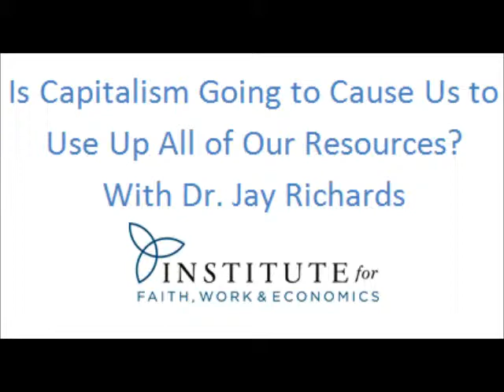Is Capitalism Going to Cause Us to Use Up All of Our Resources?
Dr. Jay Richards explains the role of innovation in making us less dependent on specific resources.